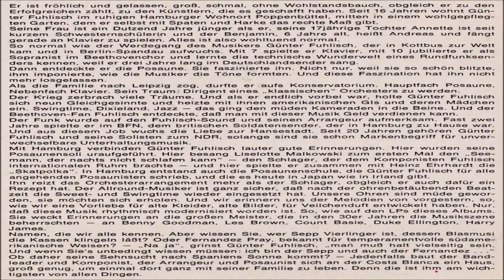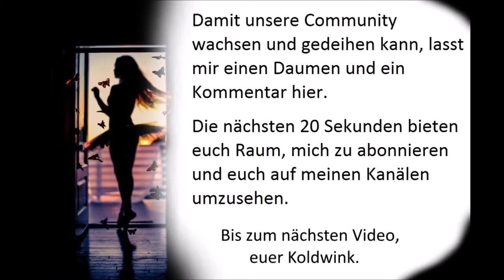MY BLUE HEAVEN - AXEL PRASUHN, ORCHESTRA GÜNTER FUHLISCH (Instrumental) Dance Music, Oldie Evergreen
Album:
Günter Fuhlisch Party (Audi Ton Records)
Titel:
- My blue Heaven (Ich nur und du und Baby dazu)

Günter Fuhlisch (* 1. August 1921 in Cottbus; † 4. September 2013 in Hamburg) war ein deutscher Bandleader und Posaunist des Jazz und der Unterhaltungsmusik.

Dem Auge eures Schatzjägers entgeht nichts, das habe ich für euch bei Ebay ergattern können. Ich wünsche euch viel Spaß beim Hören dieses seltenen Stücks.
Natürlich würde ich mich freuen, wenn ihr mir euer Feedback in Form eines Kommentars da lassen würdet.